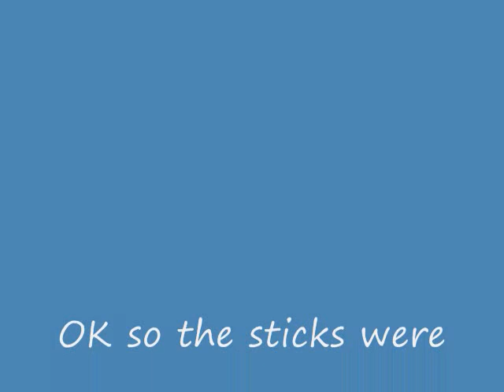My new Stks!